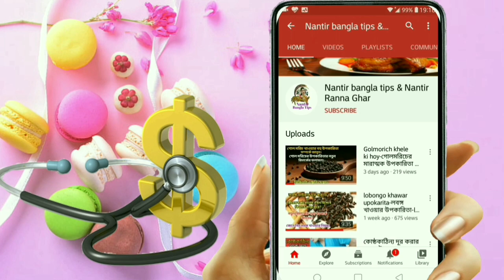মুখের মেছতা ও ব্রনের দাগ দূর করার ঘরোয়া উপায়-Mukher Dag Dur korar upay-ত্বকের দাগ দূর করার উপায়।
মুখের মেছতা ও ব্রনের দাগ দূর করার ঘরোয়া উপায়-Mukher Dag Dur korar upay-ত্বকের দাগ দূর করার উপায়-broner Kalo Dag Dur korar upay.

মুখের মেছতা দূর করার উপায়, ব্রণের দাগ দূর করার উপায়, মেছতা দূর করার উপায়, পুরুষদের মেছতা দূর করার উপায়, মুখের মেছতা দূর করুন সহজে, মুখের কালো দাগ দূর করার উপায়, কালো দাগ দূর করার ঘরোয়া উপায়, কপালের কালো দাগ দূর করার উপায়, মুখের কালো দাগ দূর করার ক্রিম, মেছতা দূর করার ক্রিম, মুখের মেছতা দূর করার ঔষধ, মেছতা ও ব্রনের দাগ দূর করার ঘরোয়া উপায়, ব্রণের দাগ দূর করার সহজ উপায়, ব্রন ও মেছতা দাগ দূর, ত্বকের দাগ দূর করার উপায়, মুখের দাগ সমস্যার সমাধান,ত্বকের দাগ দূর করে আলু, মুখের দাগ দূর করার দোয়া, মুখের দাগ দূর করার ক্রিম, ত্বকের দাগ দূর করার প্রাকৃতিক উপায়, ত্বকের যত্নে টমেটো, মেছতার দাগ, ব্রণের দাগ,  Mukher Dag Dur korar upay, Mukher Dag tolar cream, broner Kalo Dag Dur korar upay, Pora Dag Dur korar upay, gharer Kalo Dag Dur korar upay, aloe vera face pack, skin Dag remove, skin care,